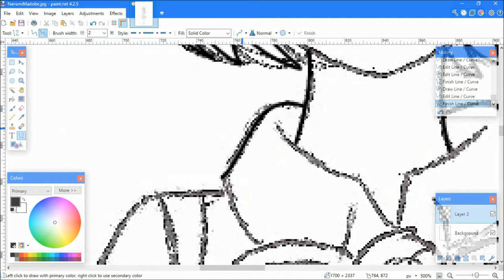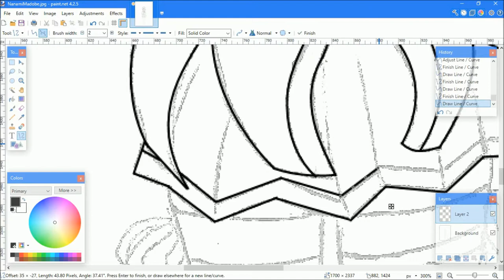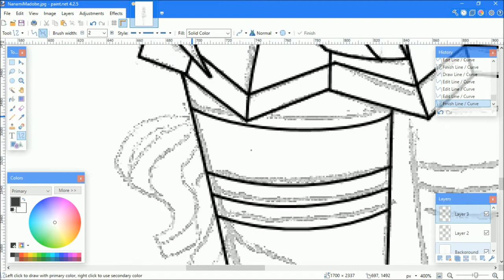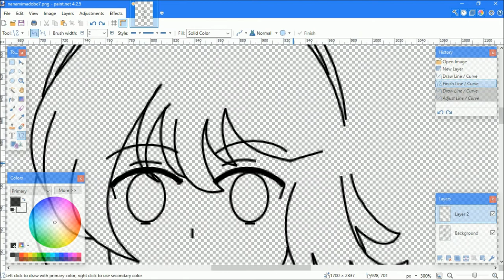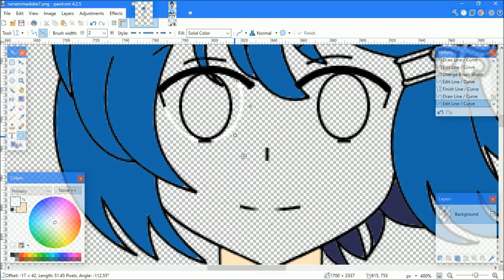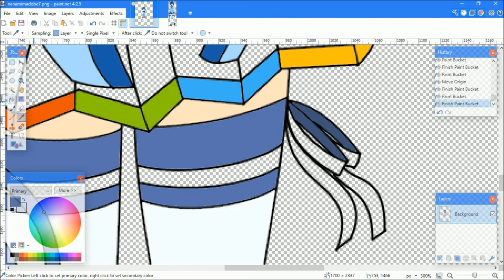11 Years of Windows 7™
This video is a tribute to our beloved Windows 7 and Nanami Madobe, I hope you like it!

Music used in the video:
• Scrapbook - Silent Partner

• Windows Welcome Music (Cover) by João Vitor.